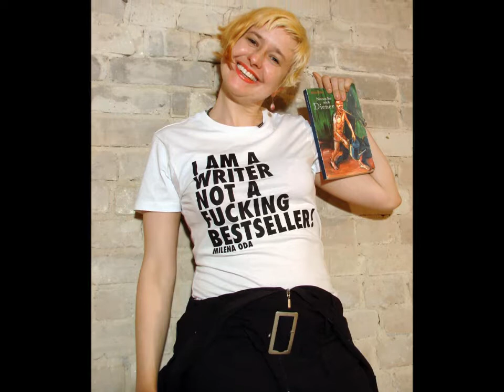Milena Oda: Gedicht&Performance "Atomzeit!"Atme Atome ein und aus, ein und aus...!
Poem / Gedicht "Atomzeit"  by / von Milena Oda. Video made by: Topalante.es
GEDICHT / POEM: ATOMZEIT! ATOMIC TIME! Tschechische Schriftstellerin Milena Oda ruft die Gefahr der Atomzeit in ihrem neuen inspirierenden Gedicht aus! Erschreckend ist die Atomzeit! Czech writer Milena Oda calls on the danger of the "Atomic Time" in her new poem.
The release of atom power has changed everything except our way of thinking... the solution to this problem lies in the heart of mankind. If only I had known, I should have become a watchmaker." - Albert Einstein